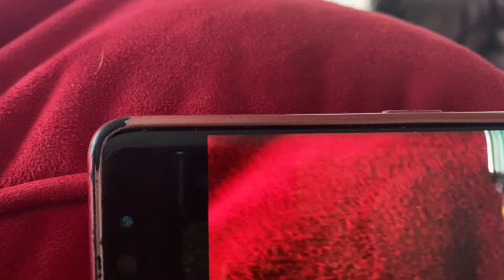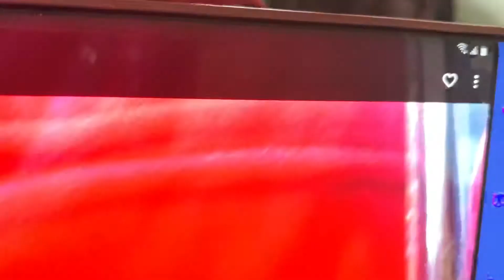Tuandungca khu kim son Huoston